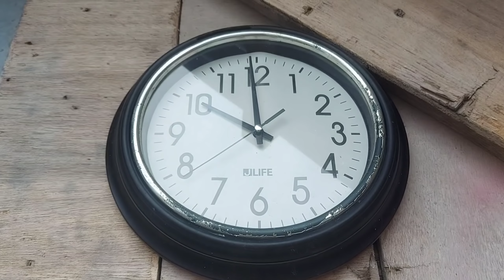NAKAUWE PA KALAPATI NATIN, NAMASYAL MUNA SA APARRI BAGO UMUWE NG CAVITE!